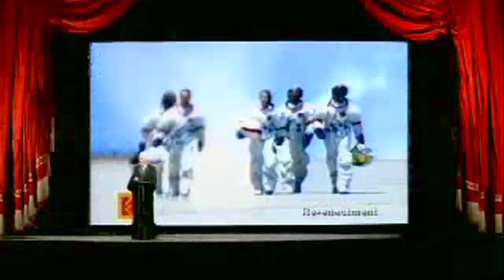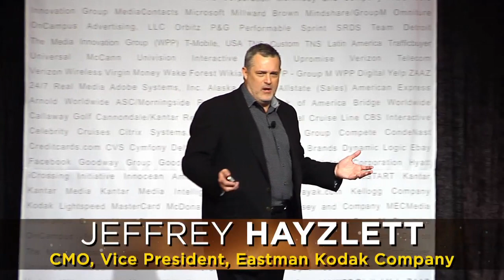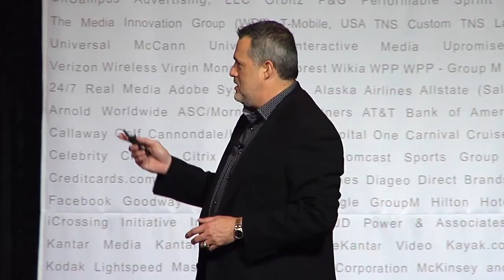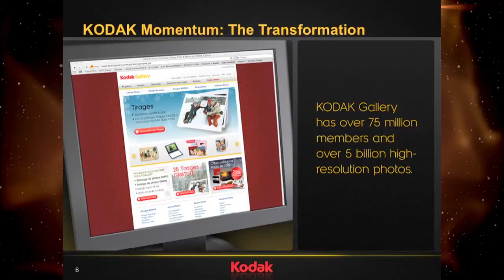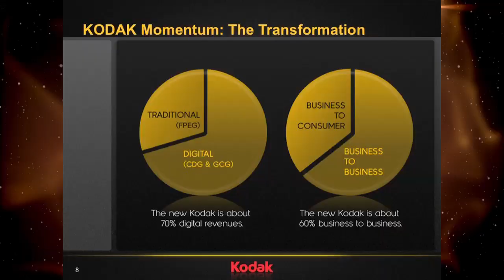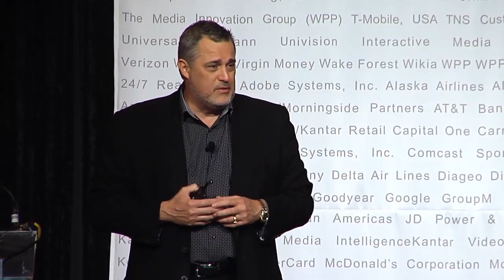Jeff Hayzlett: The Kodak Moment, Part 1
Jeff Hayzlett, former CMO of Kodak and author of bestselling book, The Mirror Test kicked off day one of the Digital CMO Summit as the keynote speaker. Jeff focused on the challenge of transforming Kodak from "your mother and father's brand" to be younger, cooler and edgier. There is a lot to learn from his blended approach to marketing and philosophy that in order to evolve in the digital world we need to take more risks.

As CMO, Mr. Hayzlett is responsible for the company's worldwide marketing operations including the design and implementation of all marketing strategies, investments, policies, and processes.  He leads the company's efforts for Strategy and Planning, Marketing Programs, Marketing Network Operations, Brand Development and Management, Business Development, and Corporate Sponsorships.  He is also responsible for the company's Corporate Communications, Public Relations and Public Affairs organizations.